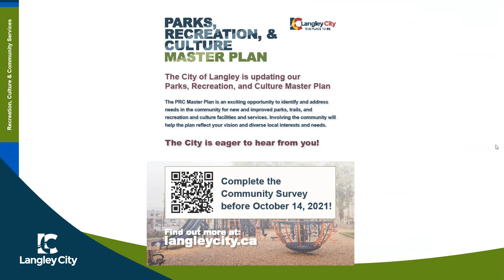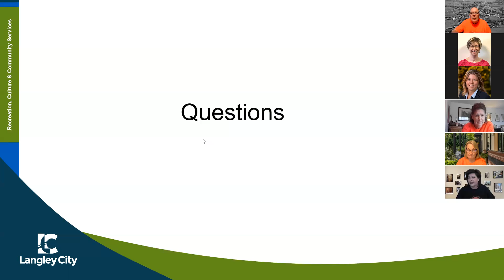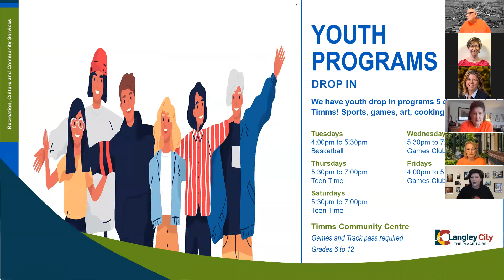September 27, 2021 - Langley City Regular Council Meeting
Watch the Langley City Regular Council Meeting